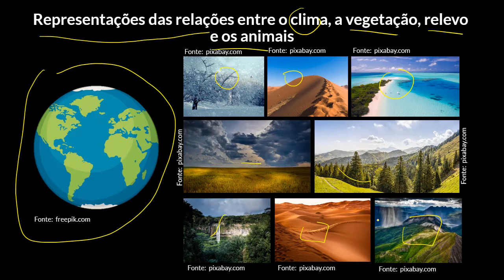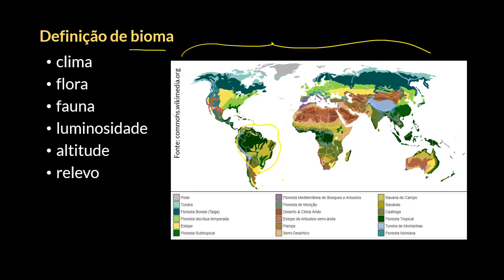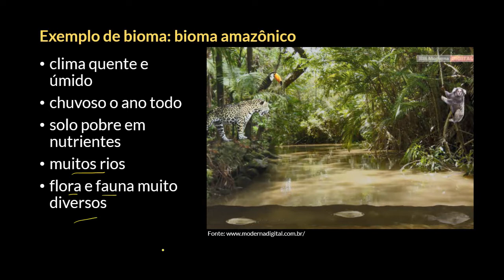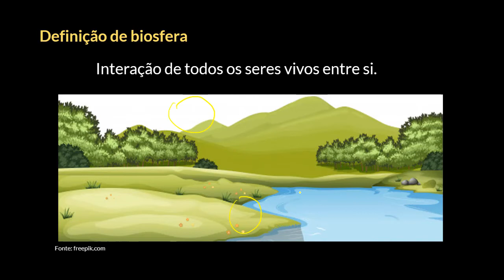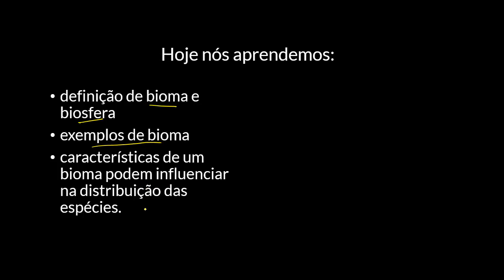Representações das relações entre o clima, a vegetação e os animais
Nesta videoaula mostramos algumas possibilidades de representação das relações que existem entre o clima, a vegetação e os animais, ou seja, para o que denominamos nas ciências de biomas.